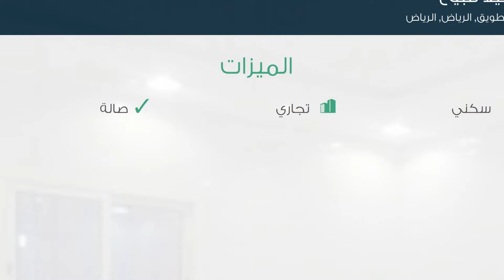فيلا للبيع في حي طويق, مدينة الرياض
تفاصيل العرض:-

رقم: 2009280

ميزات:-

5 الغرف, 3 غرف أخرى, 5 عدد دورات المياه, 1 سعة مرآب السيارات, سكني, تجاري, صالة